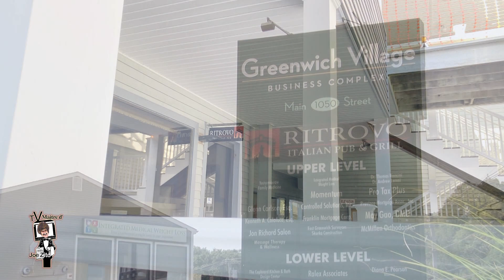TVM52025 Richard's Ritrovo